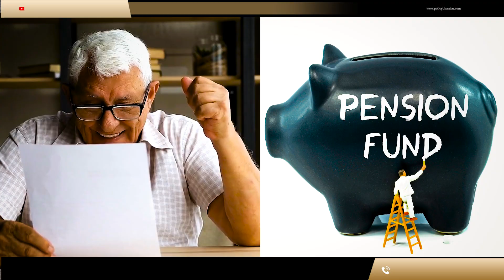Retirement Planning क्यों जरूरी ? | Expert के द्वारा अपनी रिटायरमेंट प्लानिंग फ्री में बनवाएं